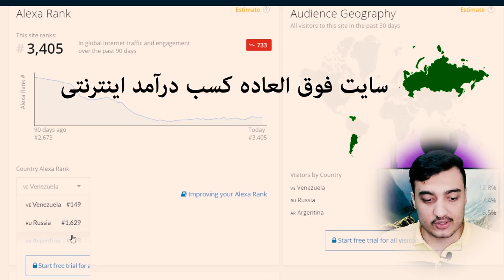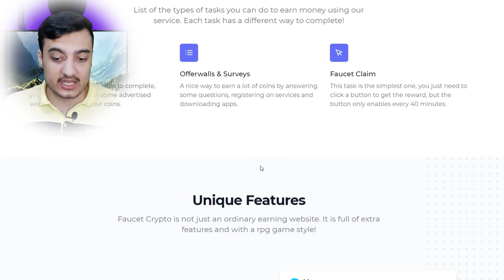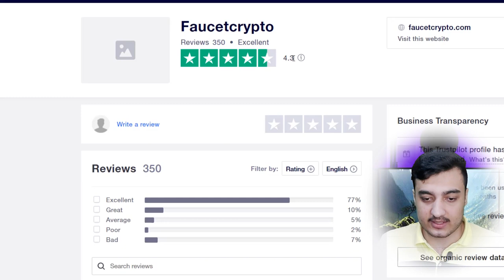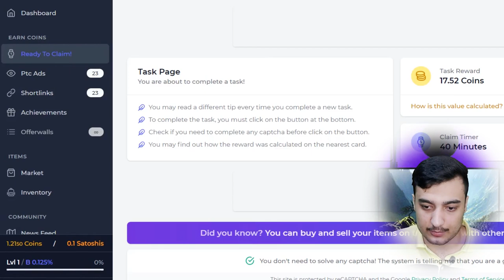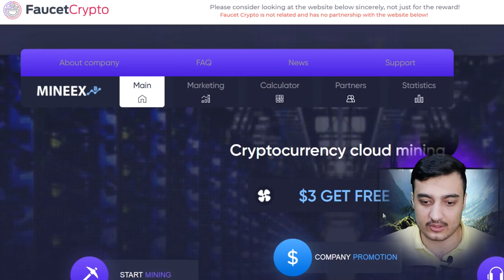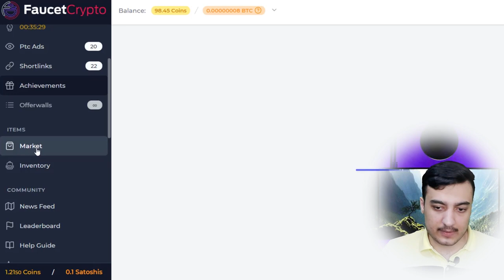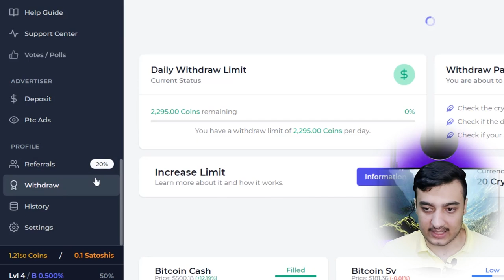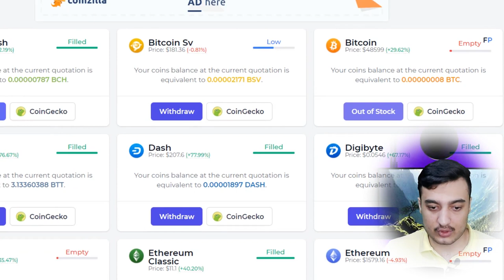کسب درآمد اینترنتی | کسب بیت کوین اتوماتیک سریع از اینترنت | how to earn free bitcoin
آموزش کسب درآمد اینترنتی و  کسب بیت کوین اتوماتیک سریع از اینترنت رایگان در خانه
آموزش روش های کسب درآمد و استخراج و دریافت رایگان بیت کوین رایگان و تضمینی | how to earn free bitcoin
کسب درآمد در خانه از طریق کسب بیت کوین و فروش آن رایگان و تضمینی

اگر می خواهید یوتیوبر شوید، دوره آموزشی حرفه ای در حال منتشر شدن می باشد که با آن هر آنچه نیاز دارید می آموزید

خیلی راحت در خانه کسب بیت کوین با کامپیوتر یا موبایل گوشی خود کنید و کسب درآمد اینترنتی از بیتکوین در ایران افغانستان کنید